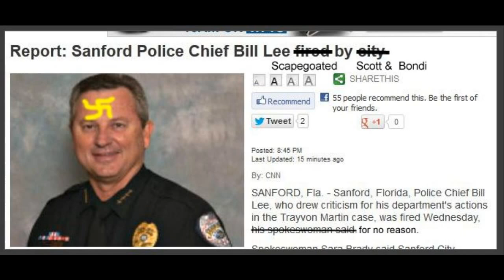Chief Bill Lee Scapegoated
"I have come to this decision in light of the escalating divisiveness that has taken hold of the city," the manager said in the statement. The decision was made following a meeting earlier in the day."

"We need to move forward with a police chief that all the citizens of Sanford can support." -Sanford City Manager Norton Bonaparte

Did politics drive prosecution in Trayvon Martin case?
By Mark NeJame, CNN Contributor
updated 5:02 PM EDT, Tue June 19, 2012

Statement from former Chief Bill Lee

It is disappointing that, in spite of his steadfast commitment to fairness and waiting for the results of a review of the Sanford Police Department and its investigation of the Trayvon Martin case, City Manager Bonaparte has chosen to exercise his rights under the employment contract to terminate my employment without cause.

 I continue to stand by the work performed by the Sanford Police Department in this tragic shooting, which has been plagued by misrepresentations and false statements for interests other than justice. As the case progresses through the justice system, the evidence will show that our investigation was a proper effort to find the truth and follow the law. This has already been validated by evidence that has since become public as well as by comments from the special prosecutor.

I appreciate the opportunity I have had to serve all the people of the City of Sanford, the City Employees and especially the men and women of the Sanford Police Department.